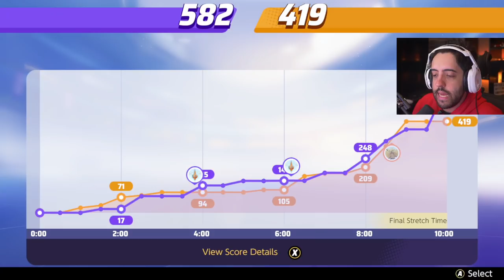POKEMON UNITE - CINDERACE: GUIA DO COELHO DE FOGO :b!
HOJE É DIA DE CINDERACE NO POKEMON UNITE! UM GUIA NERVOSO FARMANDO ALTAS KILLS NA BOLADA!